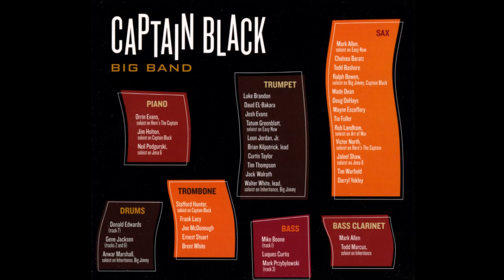Orrin Evans Captain Black Big Band Live - Captain Black (2011 Posi -Tone)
Orrin Evans - piano, band leader Jim Holton (piano solo)
Ralph Bowen (tenor sax solo)
Stafford Hunter (trombone solo)
Luques Curtis - bass
Anwar Marshall - drums

Trombone: Frank Lacy, Joe McDonough, Ernest Stuart, Brent White,
Bass Clarinet: Mark Allen, Todd Marcus
Trumpet: Luke Brandon, Daud EL-Bakara, Josh Evans, Tatum Greenblatt, Leon Jordan, Jr., Brian Kilpatrick, Curtis Taylor, Tim Thompson, Jack Walrath, Walter White
Saxophone: Chelsea Baratz, Todd Bashore, Wade Dean, Doug DeHays, Wayne Escoffery, Tia Fuller, Rob Landham, Victor North, Jaleel Shaw, Tim Warfield, Darryl Yokley
Piano: Neil Podgurski
Bass: Mike Boone, Mark Pizybylowski
Drums: Donald Edwards, Gene Jackson

Recorded at The Jazz Gallary, NYC 2010 by Glenn Forrest
Album - Captain Black Big Band